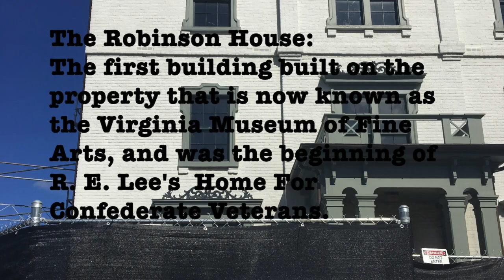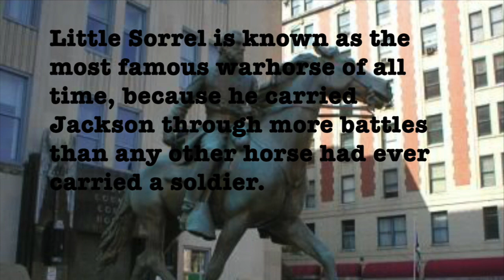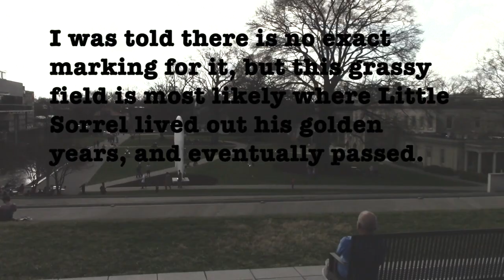Multimodal Project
I chose the Virginia Museum of Fine Arts for my historical location, because of the history of the property before it was a museum. I’m not particularly passionate about art, as I have no talent whatsoever when it comes to drawing, painting or anything like that, but I am really into horses. It just so happens that Stonewall Jackson’s famous warhorse, “Little Sorrel,” retired, and eventually died on the same property that is now known as the Virginia Museum of Fine Arts.

For decades Little Sorrel’s hide was stuffed and displayed on the grounds of the museum, but he was moved to VMI in 1948 where he still stands today. My personal horse just so happens to be a warhorse as well, but in different terms. Colin, my off the track thoroughbred, ran over 60 times at the racetrack. His racing career went without any injuries, and he won over $100,000 making him known as a modern “warhorse.” In the equestrian world we call racehorses who have stayed sound, or injury free, while racing anywhere from 30-80+ times a warhorse, because if the racetrack can’t break them down, physically or mentally, nothing can. Similarly, Little Sorrel carried General Stonewall Jackson through numerous battles, and retired from the war alive and well.